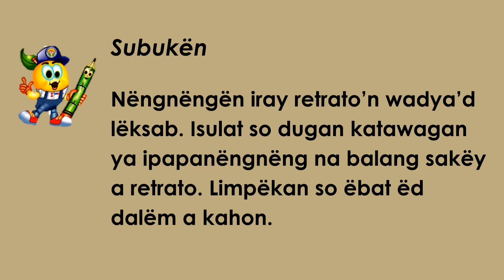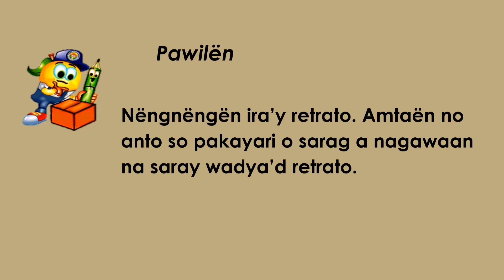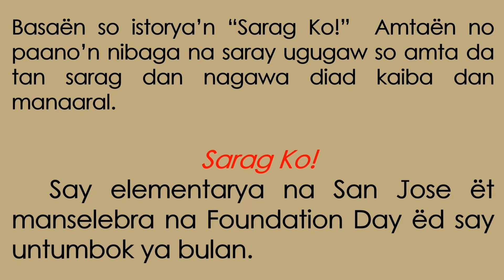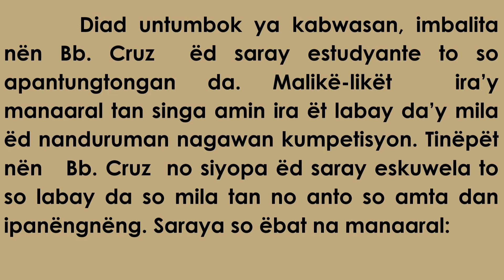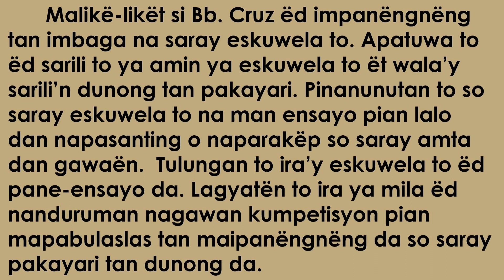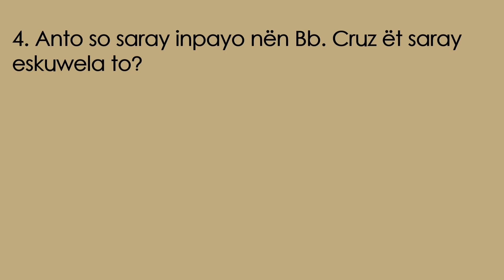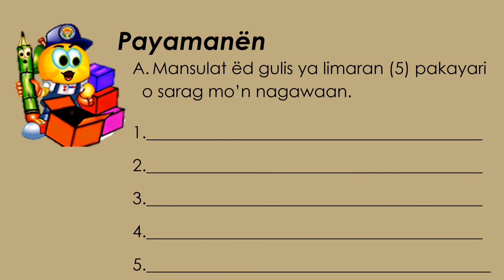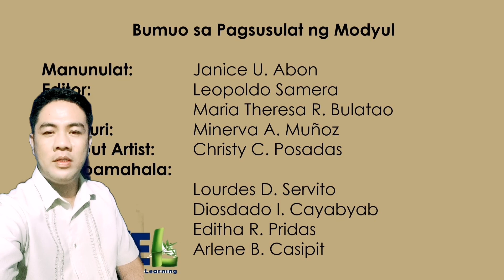Module 2 Edukasyon sa Pagpapakatao 3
#10242020 Video lesson for Grade3